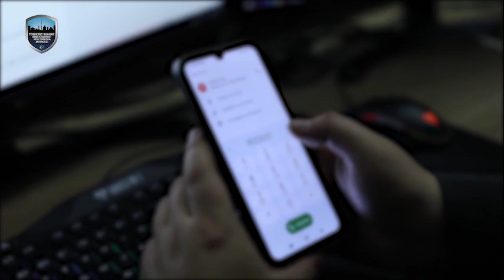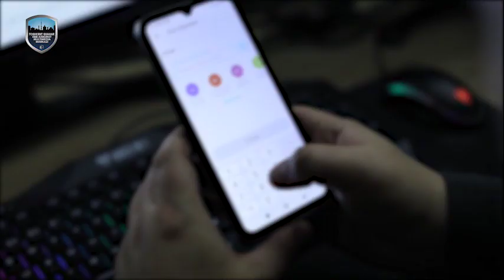Ijaraga uy va boshqa narsa olishda, sotishda hushyor bo‘ling! Firibgarlar tuzog‘iga tushib qolmang!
Ижарага уй ва бошқа нарса олишда, сотишда ҳушёр бўлинг! Фирибгарлар тузоғига тушиб қолманг!